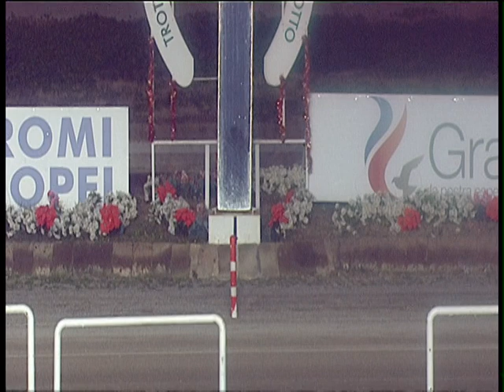Trotto 11/01/2019 - 4ª corsa